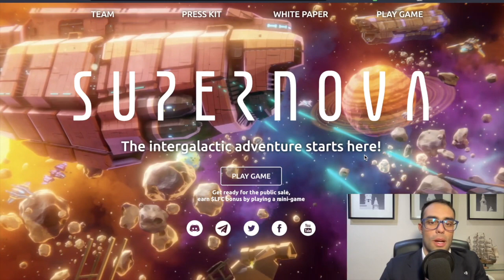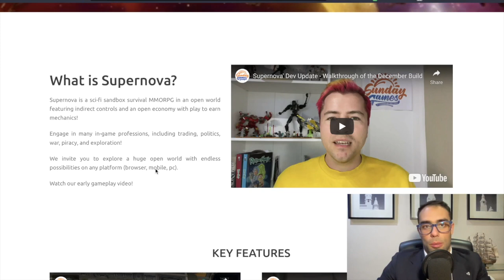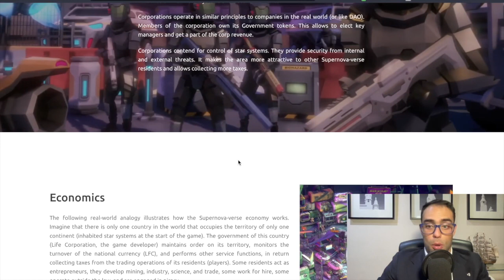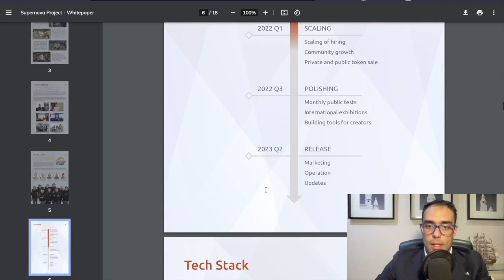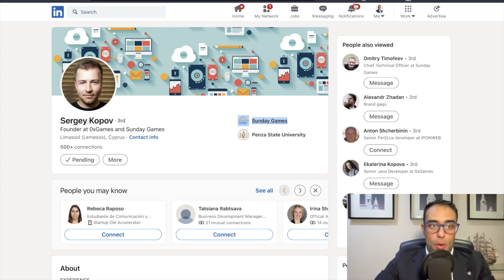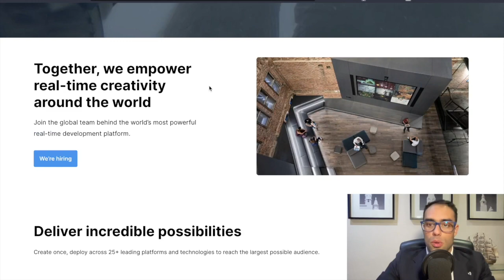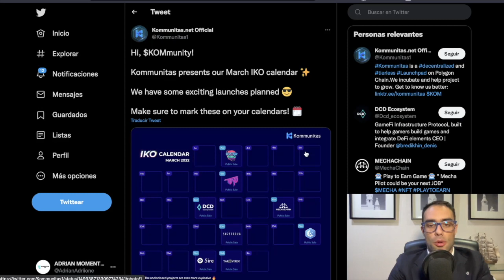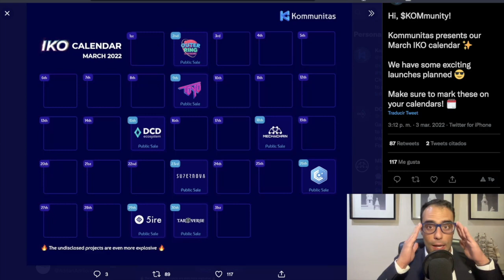Supernova Juego Blockchain P2E Venta Pública y Minijuego para Conseguir Criptomonedas 2022